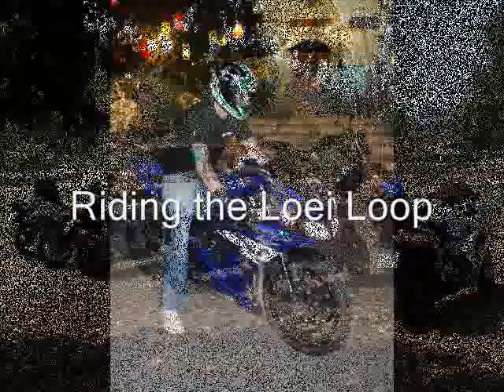Riding the Loei Loop from Udon Thani to Petchabun, Thailand. 1600km of Motorcycle Bliss!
Touring Thailand on Two Wheels- Riding motorcycles 1600km from Bangkok to Udon Thani to the Lao Border to Petchabun.
Jim on a Kawasaki Ninja 250R, Andrew on a Triumph Tiger, Anthony on a Yamaha R1, Gerhardt on a Honda VFR Interceptor, Peter on a Yamaha XJR1300 and Tony on a Kawasaki ER-6n